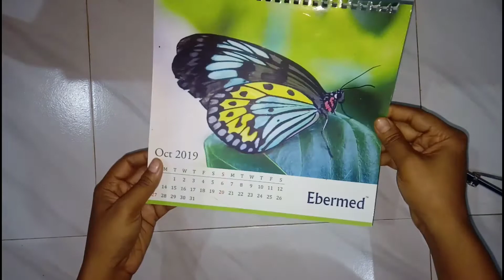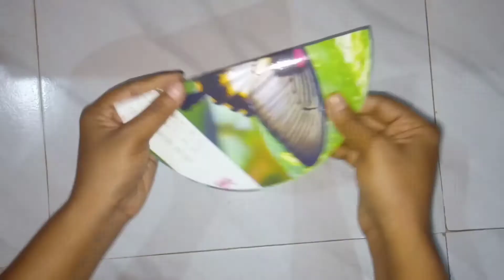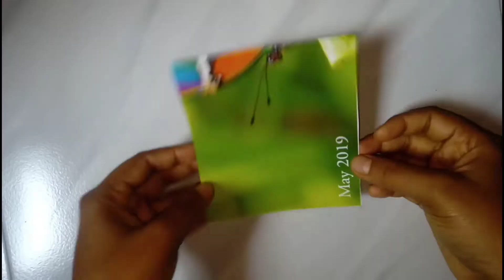How to make Matchsticks wall hanging/ Making wall showpiece from Matchsticks